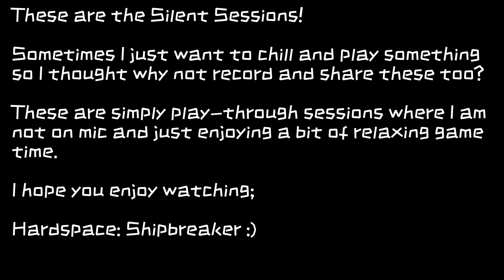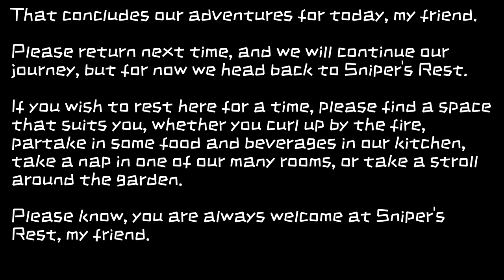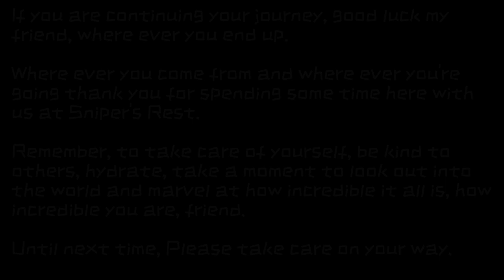Sniper's Rest The Silent Sessions | No Commentary | Hardspace: Shipbreaker, Part 4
A Guide to the Multiverse from Sniper's Rest is an adventure into the wonderful multiverse, where all sorts of stories await. It's a chilled out exploration of different games, so stop in and spend some time with us here at Sniper's Rest :)

These are the Silent Sessions! Sometimes I just want to chill and play something and I thought why not record and share these too? These are simply play-through sessions where I am not on mic and just enjoying a bit of relaxing game time!

The Silent Sessions - Hardspace: Shipbreaker, Part 4

Attributes;
Intro/Outro Background Photo by Ray ZHUANG on Unsplash